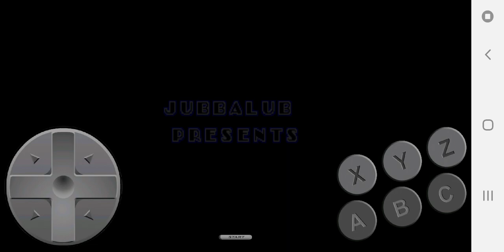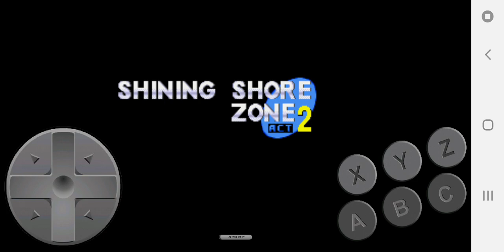Untited sonic 1 rom hack